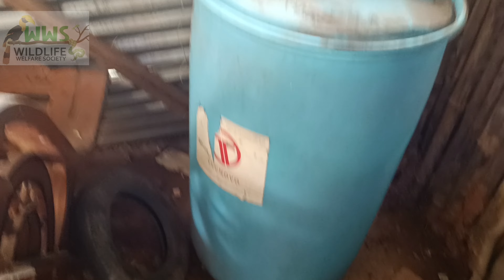ಮುಮ್ಮಿಗಟ್ಟಿ ಲಮಾಣಿ ತಾಂಡೇಯಲ್ಲಿ ರಕ್ಷಣೆ ಮಾಡಿದ ನಾಗರ ಹಾವು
venomous snake in the family Elapidae. The species is native to the Indian subcontinent, and is a member of the "big four" species that are responsible for the most snakebite cases in India.[6][7

such as criticism, comment, news reporting, teaching, scholarship and research.